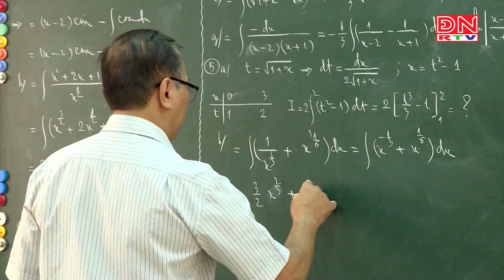Đề xuất bổ sung gần 66 ngàn biên chế giáo viên